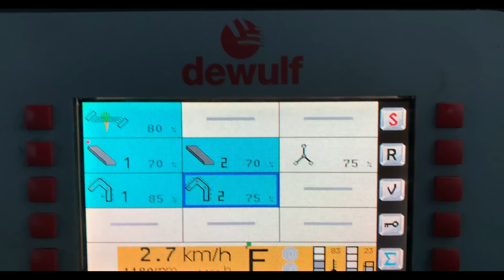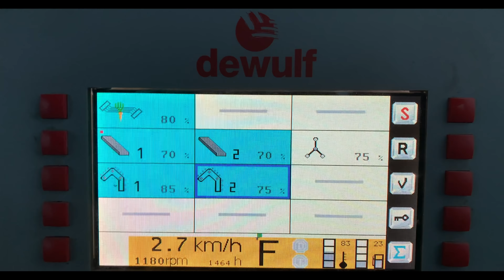Zbiór Marchwi | 140 ton z hektara jest możliwe ?!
Dziś prezentuje wam film ze zbioru marchwi w naszym gospodarstwie.
Zbiór odbywa się na polu bez nawadniania gdzie plon marchwi wyniósł rekordowe 140 ton z hektara. W filmie pokazałem komputer kombajnu w którym wszystkie taśmy są ustawione praktycznie na maksimum przy prędkości nie przekraczającej 2.7 km/h. W innym przypadku kombajn nie dawał rady przerobić takiej ilości